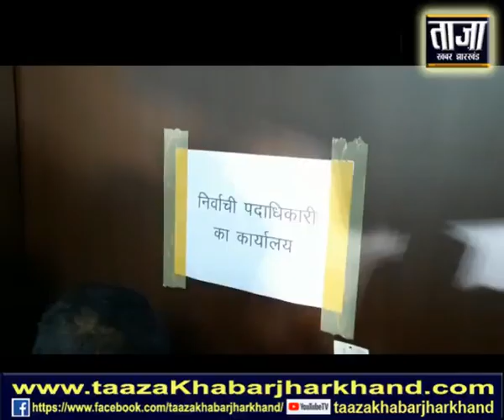Sibu Soren | Dishom Guru | दिशोम गुरु ने किया नामांकन, जीत के प्रति आश्वस्त दिखें....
दिशोम गुरु ने किया नामांकन, जीत के प्रति आश्वस्त दिखें.
राँची: झारखण्ड मुक्ति मोर्चा के केन्दीय अध्यक्ष दिशोम गुरु, शिबू सोरेन ने बुधवार को तीसरी बार राज्यसभा चुनाव के लिए अपना नामंकन दाखिल किया। इससे पूर्व शिबू सोरेन 1998 और 2002 में राज्यसभा सांसद रह चुके हैं।  शिबू सोरेन को पहली बार 1998 में राज्यसभा का सदस्य बनने का मौका मिला था, लेकिन न्यायालय ने उनके निर्वाचन को रद्द कर दिया था।
बुधवार को नामांकन के समय मुख्यमंत्री हेमन्त सोरेन, मंत्री आलमगीर आलम, कांग्रेस विधायक राजेंद्र प्रसाद सिंह, बंधु तिर्की, झामुमों विधायक हाजी हुसैन अंसारी, मंत्री चम्पई सोरेन, जगरनाथ महतो सहित कांग्रेस के अन्य विधायक भी मौजूद रहें। नामांकन के बाद दिशोम गुरु शिबू सोरेन जीत के प्रति आश्वस्त दिखें।
दुमका लोकसभा से 7 बार सांसद रह चुके हैं दिशोम गुरुः
बताते चलें कि 2004 में मनमोहन सिंह की सरकार में गुरु जी कोयला मंत्री बने,  लेकिन झारखंड के चिरुडीह हत्याकांड मामले में गिरफ़्तारी वारंट जारी होने के बाद, केन्द्रीय मंत्रीमंडल से 24 जुलाई 2004 को इस्तीफ़ा देना पड़ा था। शिबू सोरेन झारखण्ड के दुमका सीट से सात बार सांसद रह चुके हैं।
गुरुजी का जन्म वर्तमान रामगड़ जिले के नेमरा गांव में हुआ थाः
शिबू सोरेन का जन्म वर्तमान रामगढ़ जिले के नेमरा गाँव में हुआ था। उनकी स्कूली शिक्षा भी यहीं से हुई थी। स्कूली शिक्षा समाप्त करने के बाद ही उनका विवाह रूपी सोरेन से हो गया, जिसके बाद उन्होंने पिता को खेती के काम में मदद करने का निर्णय लिया। गुरुजी शिबू सोरेन के राजनैतिक जीवन की शुरुआत 1970 में हुई। उन्होंने 23 जनवरी 1975 को तथाकथित रूप से जामताड़ा जिले के चिरूडीह गाँव में शोषक वर्ग को खदेड़ने के लिये एक हिंसक भीड़ का नेतृत्व किया था। इस घटना में 11 लोग मारे गये थें, जिसमें शिबू सोरेन समेत 68 अन्य लोगों को हत्या का अभियुक्त बनाया गया था।
दिशोम गुरु तीन बार रह चुके हैं झारखंड के मुख्यमंत्रीः
शिबू सोरेन पहली बार 1980 में लोकसभा सांसद चुने गए थें, बाद में वे 1989, 1991, 1996, 2002, 2004, 2009 और 2014 में भी दुमका संसदीय क्षेत्र से चुने गए। गुरु जी यूपीए सरकार में दो बार केंद्रीय मंत्री भी रह चुके हैं, वहीं 3 बार झारखण्ड के मुख्यमंत्री रहे हैं। सन् 2005 में पहली बार झारखंड के मुख्यमंत्री बने, परंतु बहुमत साबित न कर सकने के कारण महज कुछ दिनों पश्चात ही उन्हें इस्तीफ़ा देना पड़ा। पहला मुख्यमंत्री का कार्यकाल इनका महज 9 दिनों का रहा था जब वे 2 मार्च 2005 को मुख्यमंत्री पद की शपथ ली थी पर बहुमत का आंकड़ा नही जुटा पाने के कारण 11 मार्च 2005 को इस्तीफा देना पड़ा था। इसके बाद दूसरी बार 27 अगस्त 2008 से 12 जनवरी 2009 तक और तीसरी बार 30 दिसंबर 09 से 31 मई 2010 तक मुख्यमंत्री रहें, लेकिन तमाड़ विधानसभा उपचुनाव हारने के बाद छोड़ना गुरुजी को मुख्यमंत्री का पद छोड़ना पड़ा था।